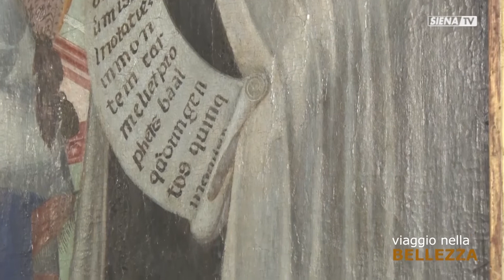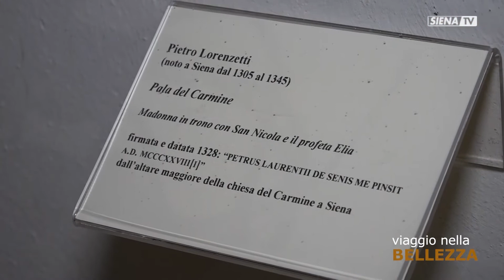Pietro Lorenzetti - Pala del Carmine / prof Roberto Bartalini - PINACOTECA NAZIONALE DI SIENA